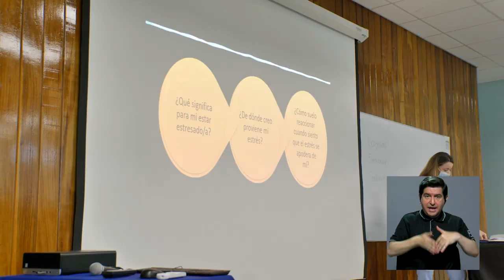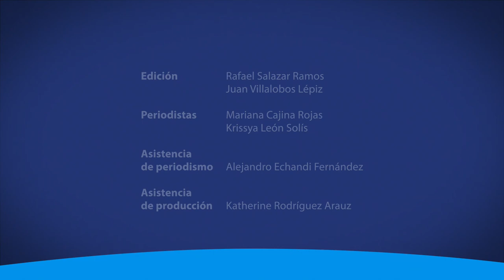¿Cómo manejar el estrés? Un taller del Programa de Liderazgo le ayuda a responder esta interrogante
Se aproxima el fin de año, época en la que las labores académicas y las responsabilidades laborales crecen. Ante panoramas como este, el estrés se presenta en nuestra vida. ¿Cómo manejarlo adecuadamente? Le recomendamos que preste mucha atención a la siguiente nota.